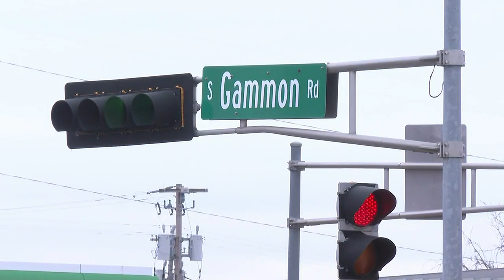One dead, two hospitalized after crash on Madison’s southwest side